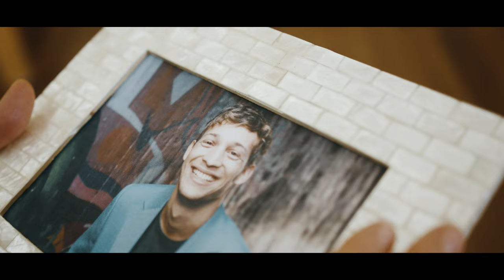SERVIZIO DI PSICHIATRIA BOLZANO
Servizio di psichiatria Bolzano - Azienda sanitaria dell'Alto Adige